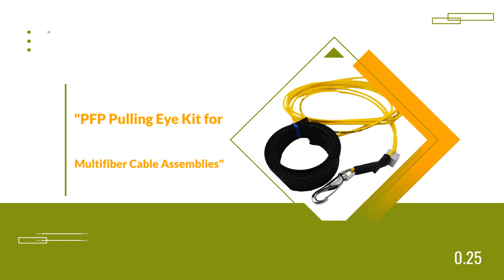This Weeks Featured Products 08/14 - Precision Fiber Products, Inc.